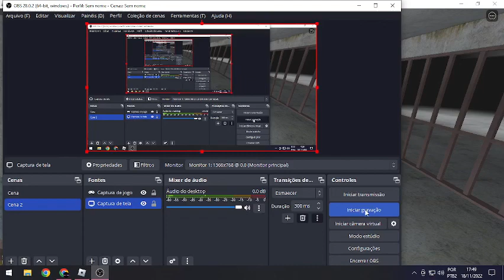o speedru mais rapido que eu ja fiz eu acho(siren) escape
esse speedru e pq tinha nada pra posta e esse jogo tambem e de speedru dai eu pensein pq nao faze um video obrigado a quem assistiu